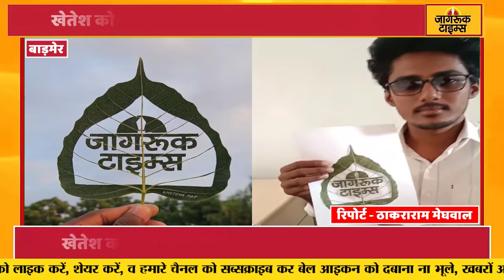Barmer के इस Artist ने पीपल के पत्ते पर उकेरा Jagruk Times का नाम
राजस्थान के बाड़मेर निवासी खेतेश ने अनूठी पहल करते हुए पीपल के पत्ते पर जागरूक टाइम्स नाम उकेरते हुए नजर आये। खेतेश ने पीपल के पत्ते पर उकेरी गई जागरूक टाइम्स तस्वीर बनाते हुए...खेतेश की पहल की सराहना करते हुए बताया कि ऐसे चित्र अन्य आकुर्ति बनना का सिलसिला जारी युवाओं प्रेरणा मिलेगी। उल्लेखनीय है कि खेतेश समय-समय पर इस तरह कला के जरिए सामाजिक सरोकार के कार्याें में सक्रिय भागीदारी निभाते रहे है।
खेतेश किसी केनवास पर नही पेड़ के पत्तो पर आर्ट बनाते है। उनके मुताबिक पत्तों पर आर्ट वाला आइडिया लॉकडाउन में आया।